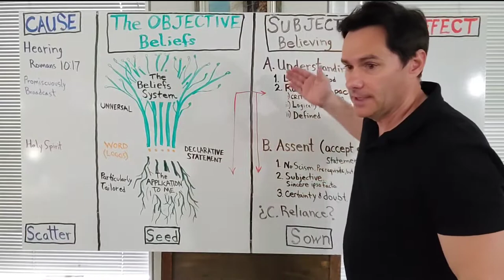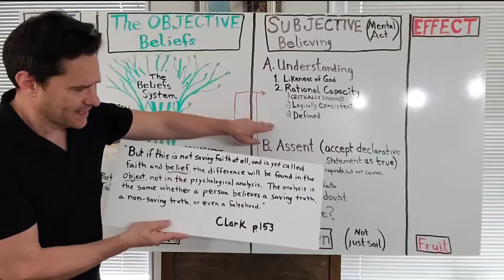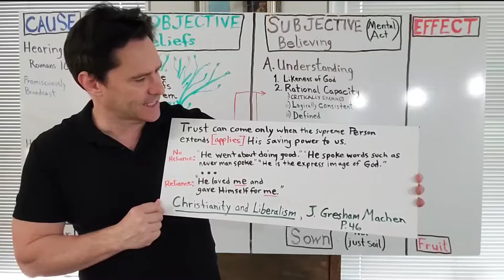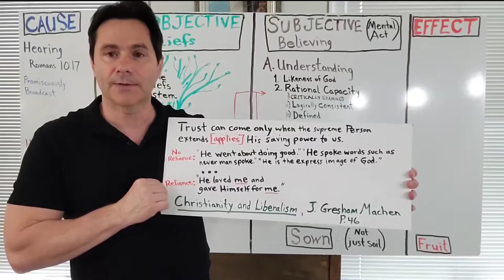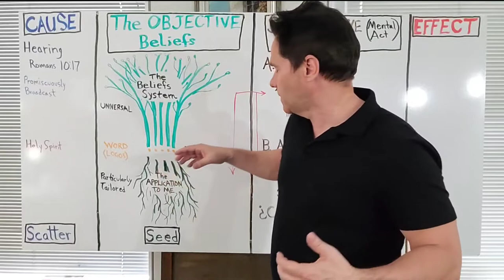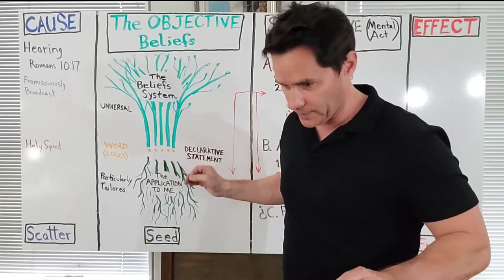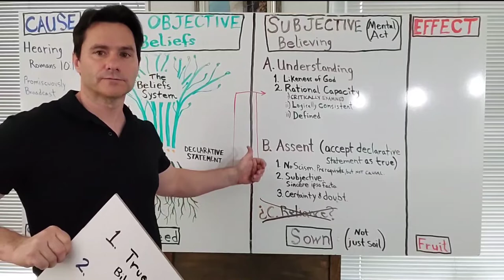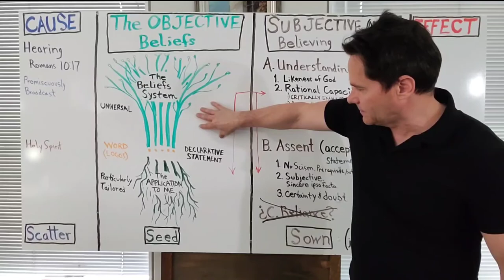What Is Saving Faith by Gordon Clark, Part 4B, Reliance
In this video we correct the category error of defining RELIANCE as an additional element in subjective believing, rather than as an additional term in the objectve proposition believed.